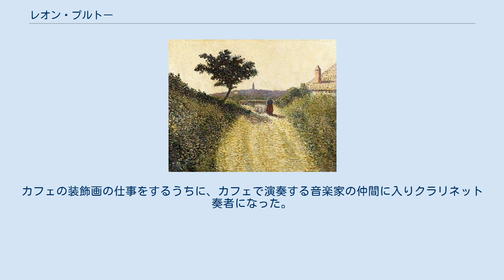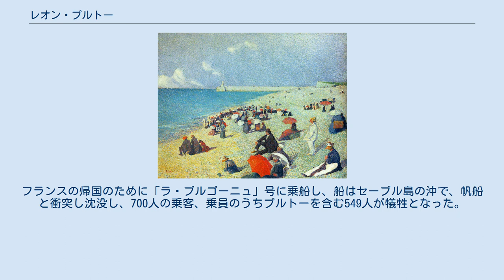レオン・プルトー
レオン・プルトー（Léon Pourtau、1872年 - 1898年7月4日）はフランスの音楽家、画家である。
点描技法を用いた「新印象派」の画家の一人である。
1898年に549人が犠牲になった 客船「ラ・ブルゴーニュ」号の海難事故の犠牲者になった。
 ボルドーで生まれた。
初め印刷会社で働いたが、15歳でパリに出て画家を目指した。
カフェの装飾画の仕事をするうちに、カフェで演奏する音楽家の仲間に入りクラリネット奏者になった。
1年ほどサーカスの楽団の団員として、フランス各地を旅した。
パリの音楽院で学び、22歳でリヨンの音楽院の教師になった。
 画家への情熱は持ち続け、音楽の仕事のなかでも作品を描き続け、1890年にはジョルジュ・スーラと親しくなり点描の技法で作品を描くようになった。
1890年代の後半には画家としてアメリカのコレクターからも注目されるようになった。
1896年に音楽院のオーケストラとアメリカでの演奏旅行をした時、プルトーは絵画を携え、フィラデルフィアでの定期展覧会に出展した。
フランスの帰国のために「ラ・ブルゴーニュ」号に乗船し、船はセーブル島の沖で、帆船と衝突し沈没し、700人の乗客、乗員のうちプルトーを含む549人が犠牲となった。
26歳の若さだった。